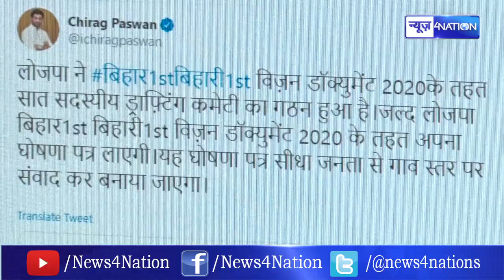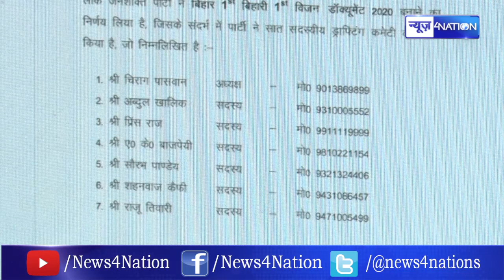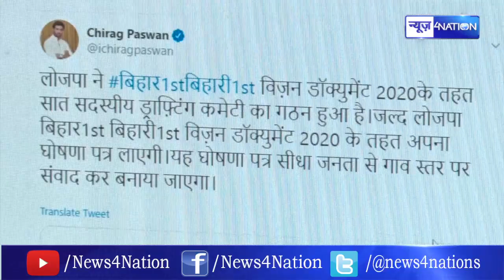Chirag Paswan Bihar Election के लिए आ गए Action में | News4Nation